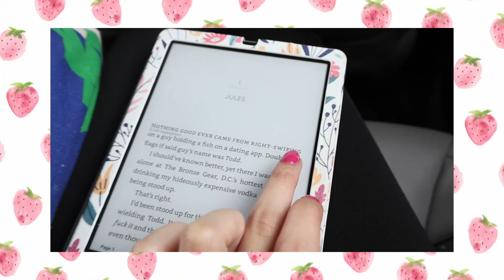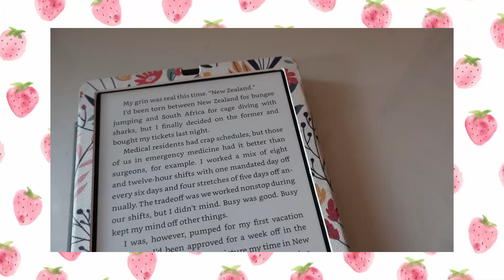read with me 🎀🧸💗 | spoiler-free reading vlog